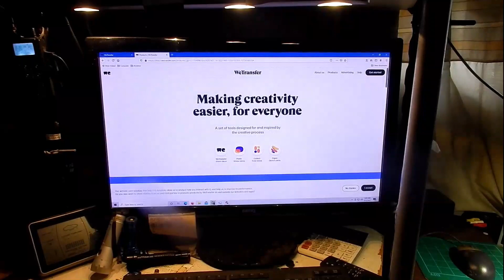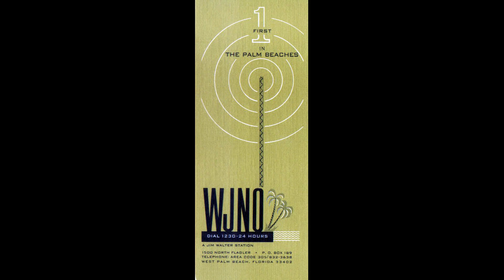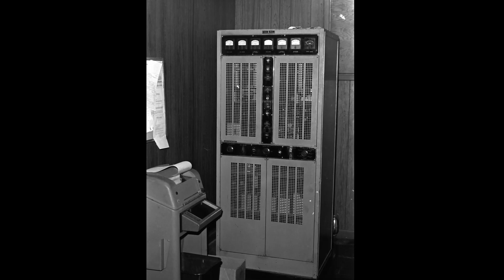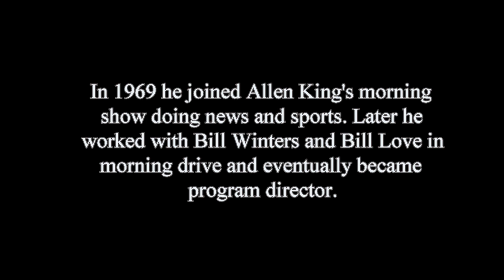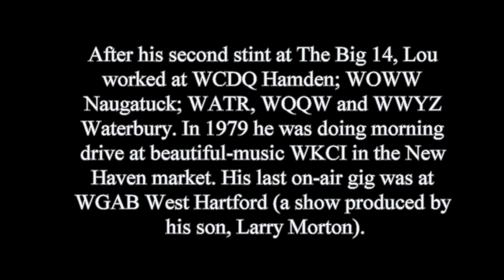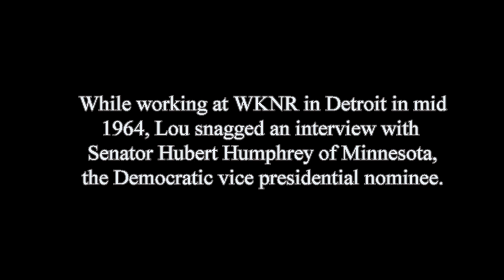LOU MORTON AUDITION ACETATE DISC 1949 WPOP, WJNO, WMBM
To seek employment as a radio announcer, news person, sportscaster or other on air talent generally some form of audition audio was required.  Now days it is probably delivered to the program director as an MP3 file posted to a file sharing service. Before that a cd would be mailed to the radio station for review. Prior to that most likely a cassette would be the method of delivery. Before cassettes a reel to reel tape was provided containing the voice sample. And way before that, and what you are about to hear is an audition  recorded to an acetate disc. There was no way to edit these disc’s.  If you made a mistake you either had to start from scratch or leave the mistake in place. Lets go back to 1949 and listen to Lou Morton.
Research material courtesy of WPOP website

Performance credits:
Photo of acetate cutter.  Courtesy of "Andy Stewart an illustrated record" on youtube